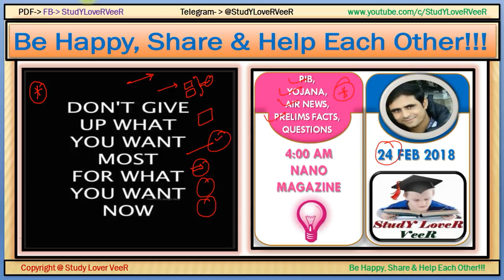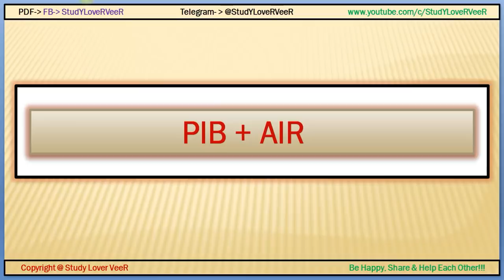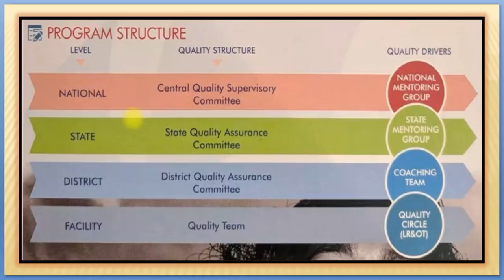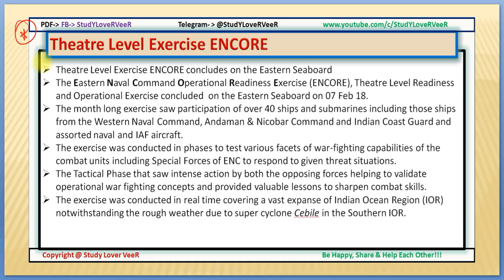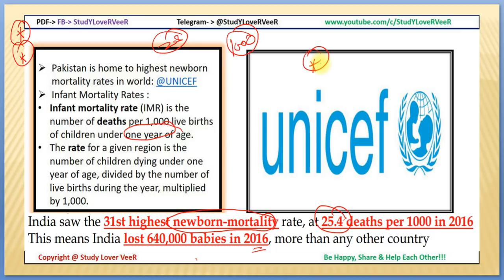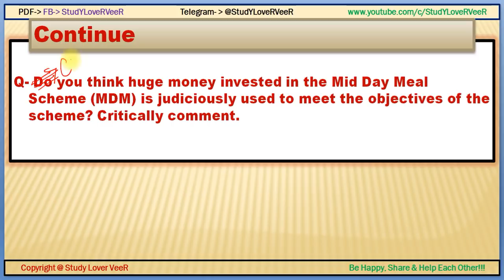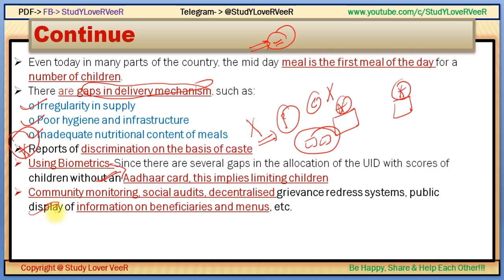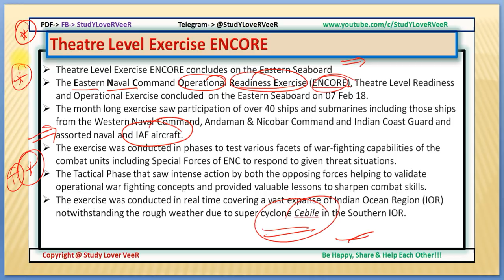24 February, 2018- PIB, Yojana, AIR [Nano Magazine]-UPSC/IAS/PCS/SSC/IBPS - Current Affairs -By VeeR